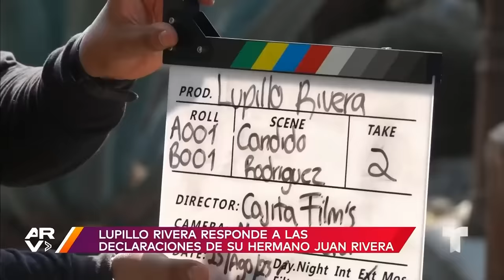Lupillo Rivera responde a comentario de su hermano Juan: “si piensa que soy un fracasado, lo acepto”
Video oficial de Al Rojo Vivo. Lupillo Rivera aseguró que él sí se gana su dinero trabajando, porque es un ejemplo que le quiere dejar a sus hijos. Además, comentó que no le debe nada a Juan Rivera, ni económicamente, ni emocionalmente.